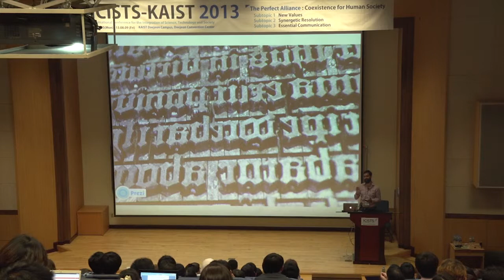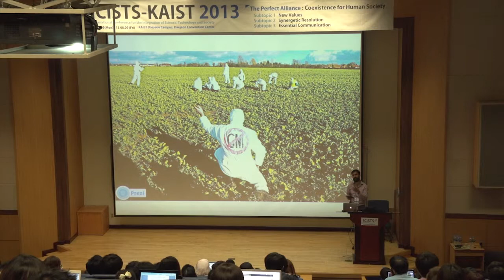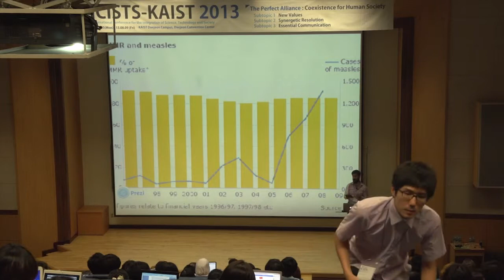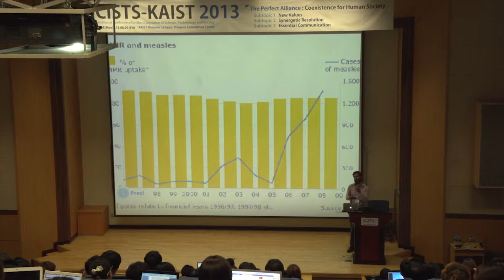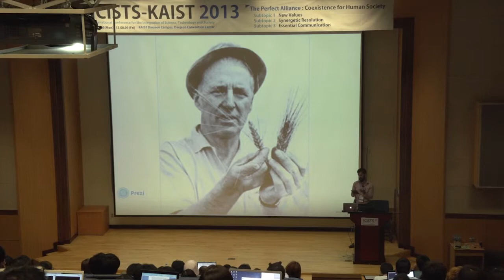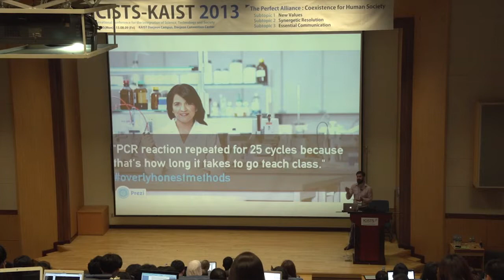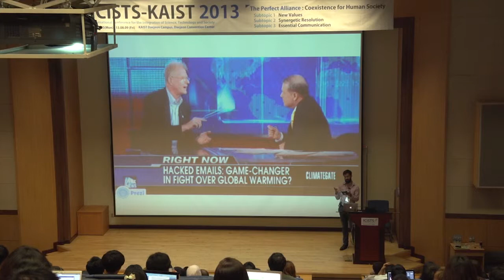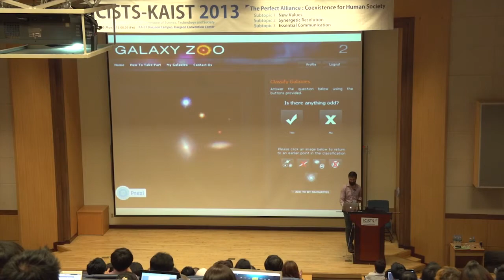[ICISTS-KAIST 2013] Imran Khan : Science and Society -- Artificial Barriers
[ICISTS-KAIST 2013] Parallel Seesion - Imran Khan

Science and Society -- Artificial Barriers
Science and society are inseparable in the 21st century. Our modern world has evolved through technological advances in everything from telecommunications, agriculture and transport to medicine. Meanwhile, science itself is a product of society -- research is a fundamentally human enterprise, and much of the best science is driven by social demands. And yet science is still often seen as separate -- perhaps aloof -- from the rest of society.
[ICISTS-KAIST 2013] Parallel Session

Why? Is this a problem? And what can we do to fix it? Mr. Imran Khan, the Chief Executive of the British Science Association, addresses these questions and inspects the harmonious relationship between science and society.